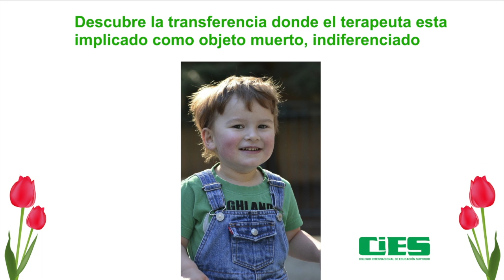Psicoanalistas destacadas, Francis Tustin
El 8 de marzo día Internacional de la mujer se celebra a la mujer en su lucha por la plenitud de sus derechos y de la igualdad de todos los seres humanos.
En esta serie recordamos aportaciones destacadas de algunas mujeres psicoanalistas del siglo XX.

RABADÁN, F.C.  y AYALA, V.J. (2019). Más allá de la terapia de juego. Los fundadores. Ciudad de México: CiES, Ediciones D´Jimena, 2019.

#8 de marzo#autismo#psicoanálisis